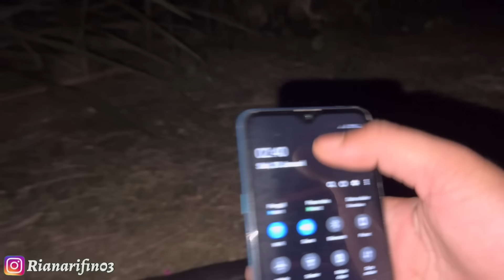Kondisi Malam Saat Kemping! Seperti Telantar! Part 5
oke teman-teman video saya kali ini berjudul, Kondisi Malam Saat Kemping! Seperti Telantar! Part 5, dalam video saya kali ini kami akan masak pop mie dan minum kopi di tenda kemping yang terbuka.
video, Kondisi Malam Saat Kemping! Seperti Telantar! Part 5, sampai kondisi tidur kami pun seperti orang telantar yang sangat sedih karena banyak nyamuk dan sempit.
semoga video saya yang berjudul, Kondisi Malam Saat Kemping! Seperti Telantar! Part 5, bisa menghibur teman-teman semua, terimakasih..